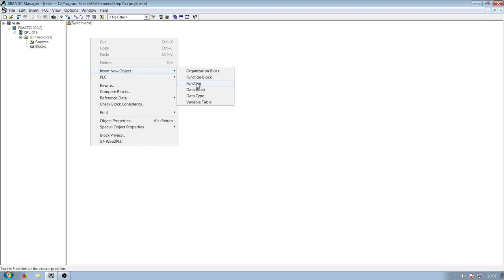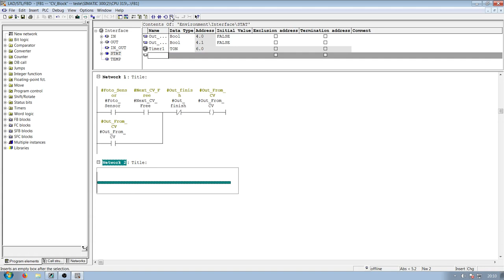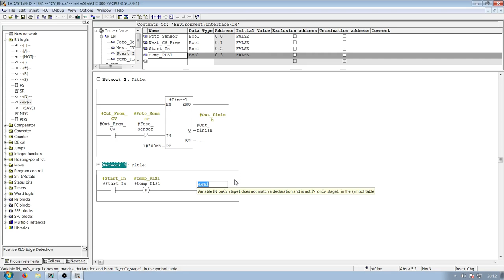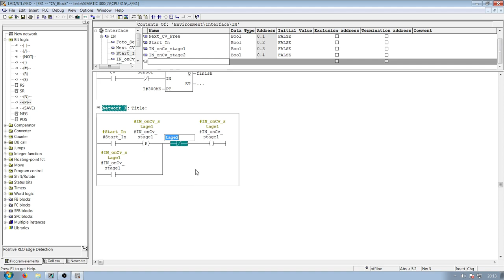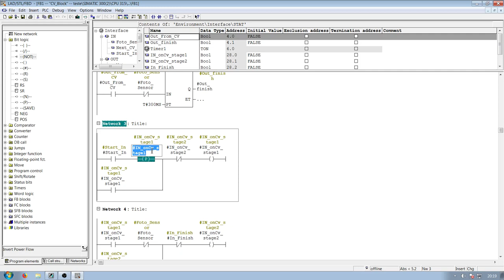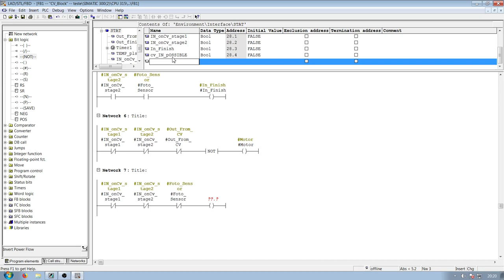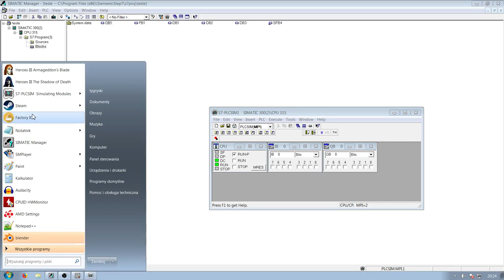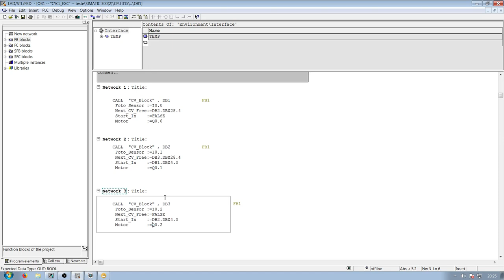Programowanie PLC _ Transport część1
cały program wraz ze sceną IO_factor